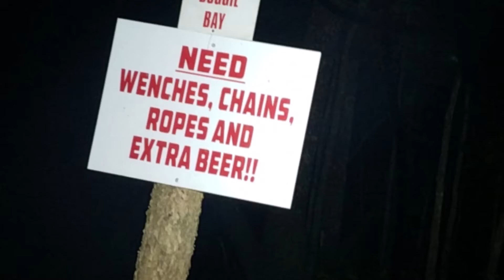Swampaholics Lacfest 2018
Swampaholics @ Moccasin Creek Lacfest 2018